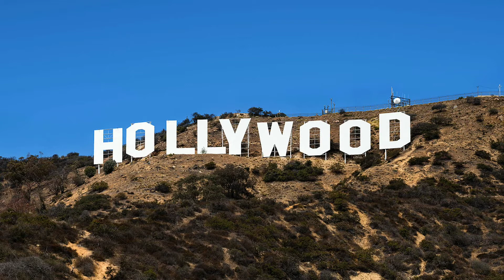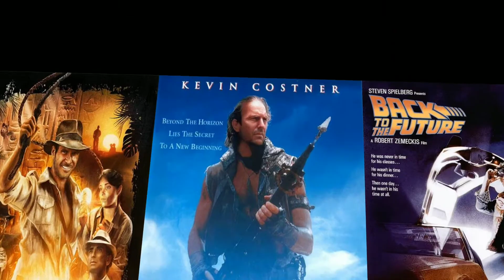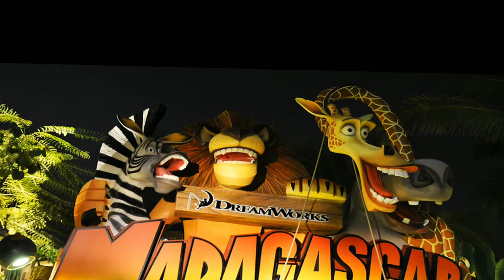MY TRIP TO UNIVERSAL STUDIOS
MY TRIP TO UNIVERSAL STUDIOS, SINGAPORE